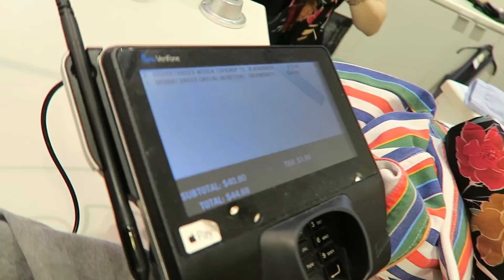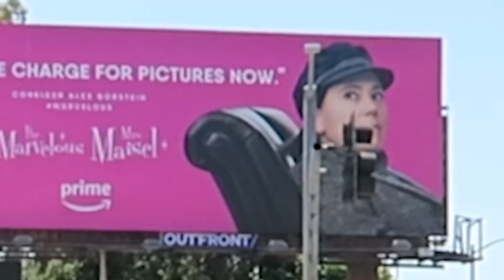Best Friends Dress Like TWINS for a Week! (Beauty Break)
TWINNING!! Joslyn & Lily wear matching outfits (from different decades of fashion) every day for a week because the friends that stay dress together, STAY together!! Mary-Kate and Ashley, we’re coming for ya.

This week’s Beauty Break is a week-long fashion (fashun?!) experiment and shopping challenge with many twists & turns (and LOTS of retro clothes.)

Join us as we confuse our coworkers and turn a lot of heads in public (what, wearing matching train conductor outfits or Kim K bodysuits ISN’T normal??) as we attempt to be IDENTICAL TWINS with matching Forever 21 clothes every day for a week!!